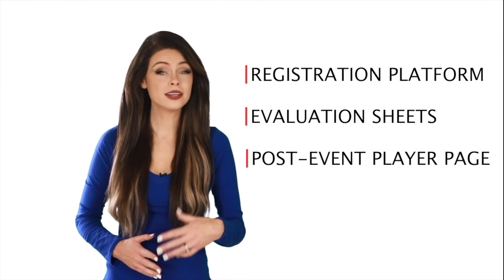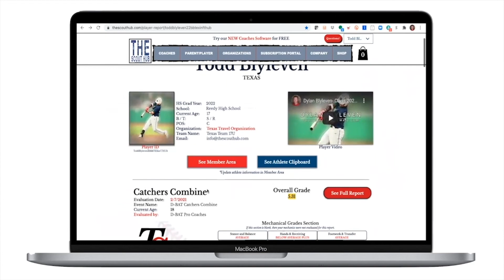All About the Game podcast- EP 3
This podcast is All About The Game of sports where former pro athlete and scout, sports industry professional, father of athletes, and former training facility owner and pro coach...Todd Blyleven along with his host, former pro athlete and coach, sports industry professional, father of athletes, and longtime college coach and trainer along with professional speaker on sports. Bert Blyleven, MLB Hall of Fame Pitcher, MLB Pitcher for 23 seasons, former MLB TV Broadcaster for the Minnesota Twins and Todd's Dad. Dave Majeski have some fun talking sports, parent and athlete topics, how organizations and coaches can advance their game, and just have some talking life. Mike Micucci has over 25 years in MLB and MiLB as a player, manager and coach along with coaching amateur baseball teams, being a private instructor and pretty amazing Italian Chef...he brings a world of professional experience to our show!

*The written or expressed comments from this show are the sole opinion of the speakers and The Scout Hub, LLC is 100% not liable.